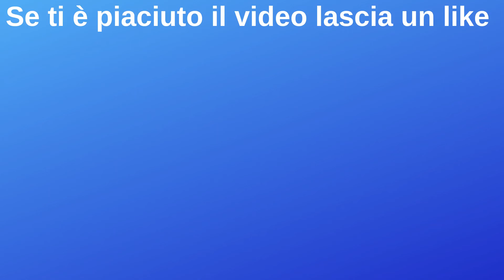Top&Flop di Lazio-Chievo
Nuova rubrica settimanale del mio canale youtube. Top and Flop dell'ultima partita della Lazio. Chi è stato il migliore in campo e chi il peggiore in Lazio-Chievo ?